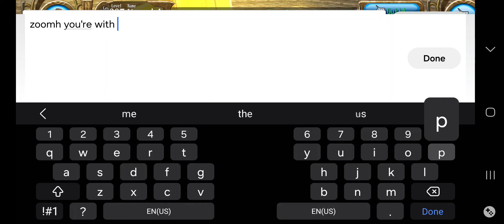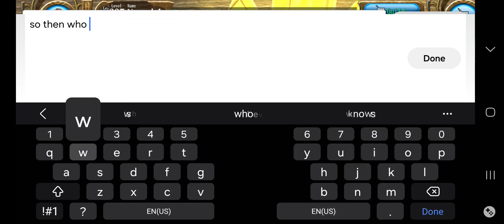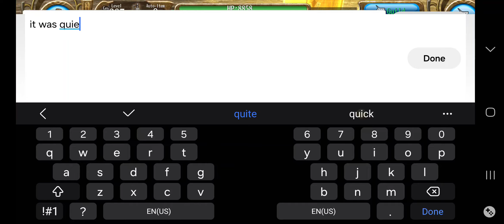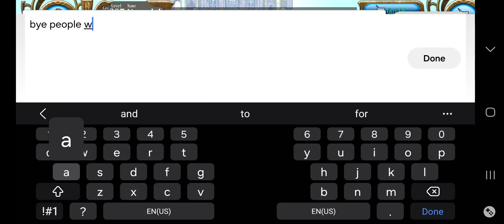Celeste Chimera Raid #2, January 2024 (I'm sorry about missing the d. dragon part)